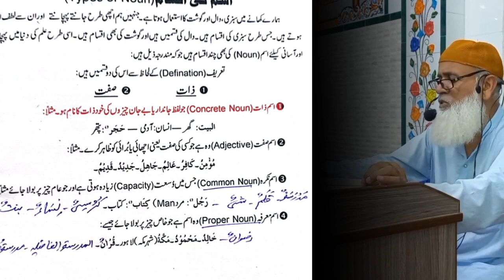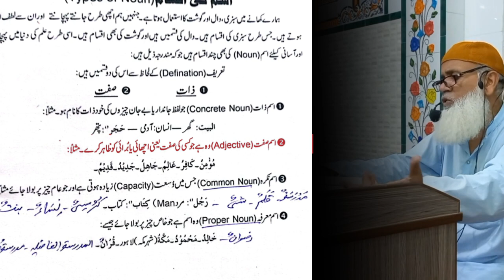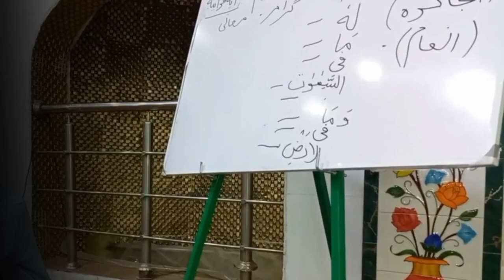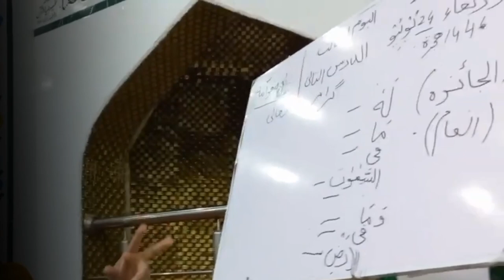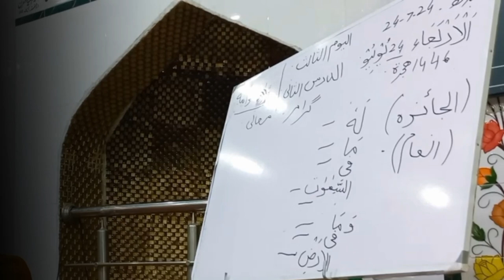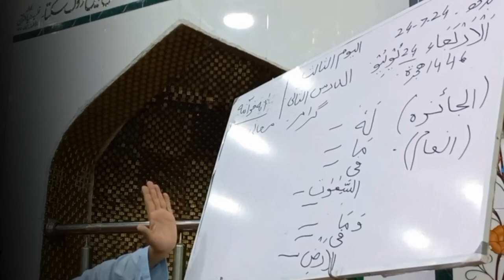The Feham-e-Quran Majeed|Class 3|Types of Nouns|Short course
sorry for the mistake in starting of video class 2 is mentioned  but it is class3